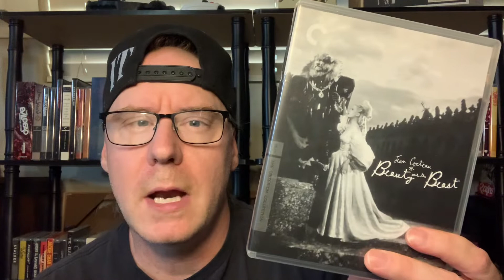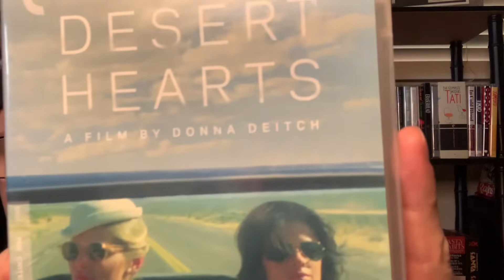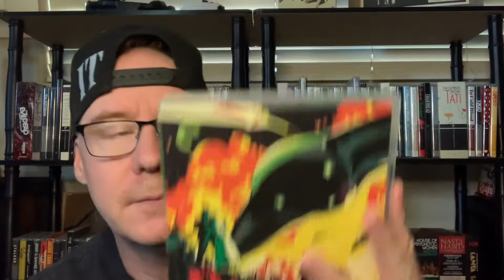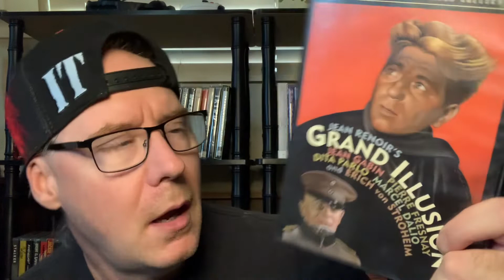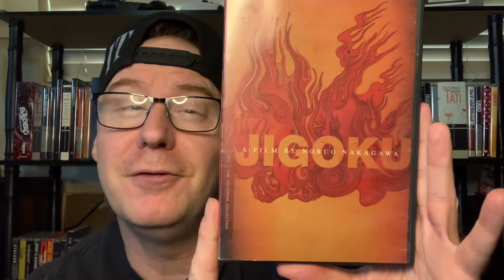Pickup Video Criterion Edition!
Some sweet Criterion’s to feast your eyes on!